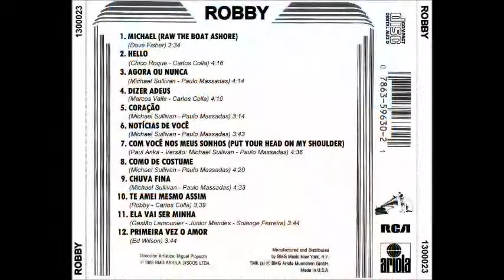Robby (Bmg - 88) / Álbum Completo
Primeiro trabalho-solo do ex-Menudo, logo qdo saiu do grupo. Produzido pelo gênio Michael Sullivan, o disco mescla rock e love num clima irresistivelmente apaixonante. Sob uma equipe de linha, formada por compositores de nível, como Chico Roque, Carlos Colla, Ed Wilson, Marcos Valle, Gastão Lamounier, Sullivan e Massadas, entre outros, o álbum não podia dar n'outra coisa senão um grande sucesso.
Rip e Remaster de Vinil: Nell